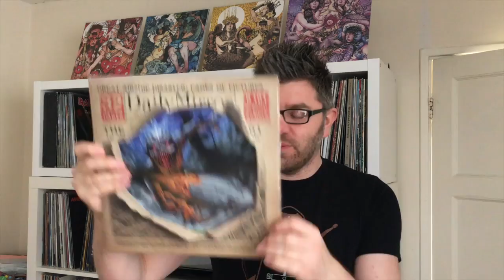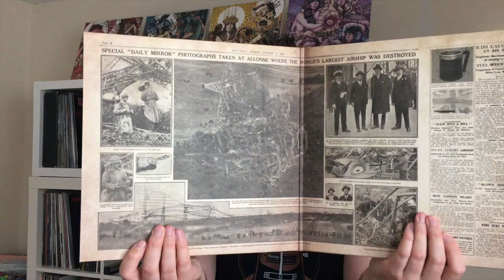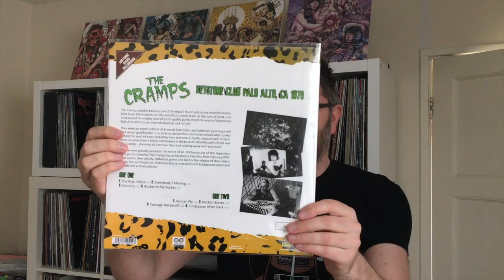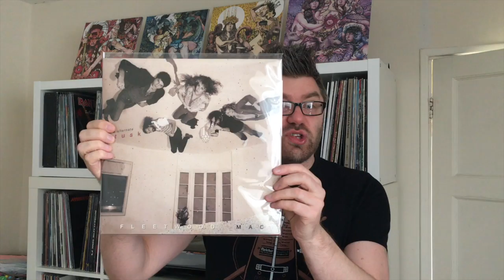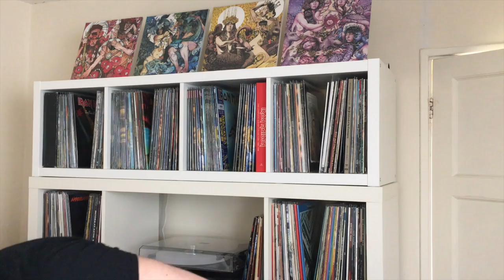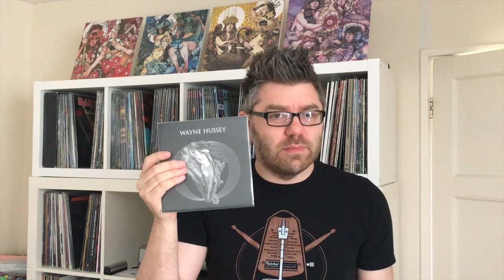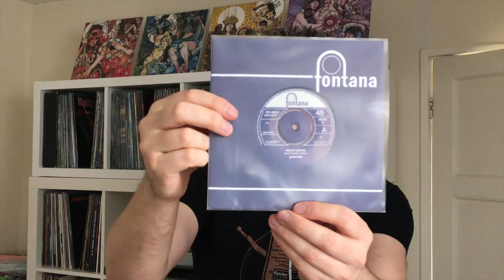Vinyl Arrivals #23 RSD 2016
A few of my Record Store Day purchases, forgot to also show the Manic Street Preachers 12", d'oh!!